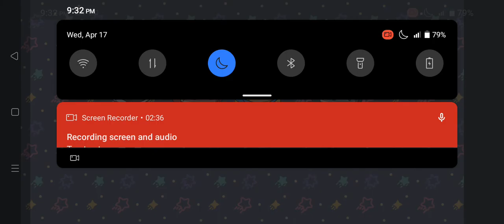Austin And Friends: Astronauts Never Give Up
From: Mission To Mars